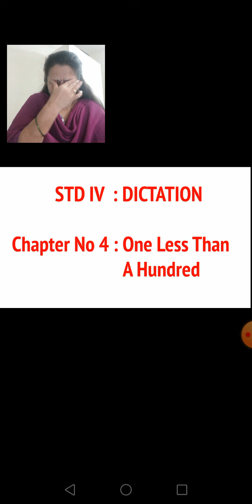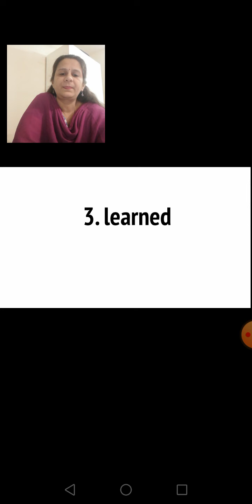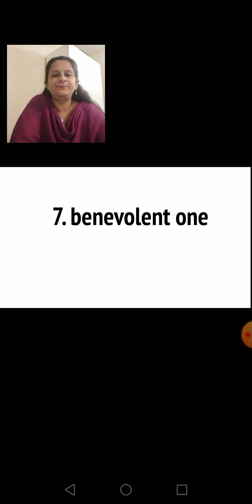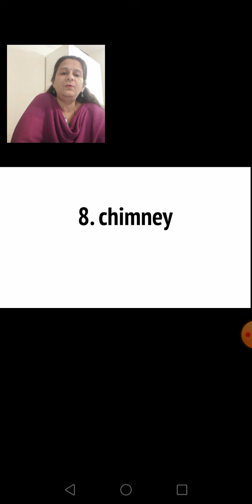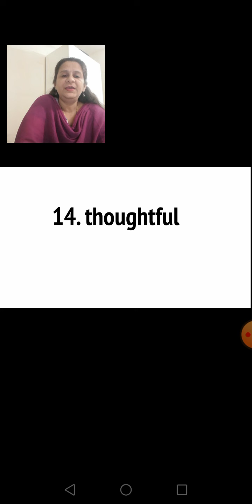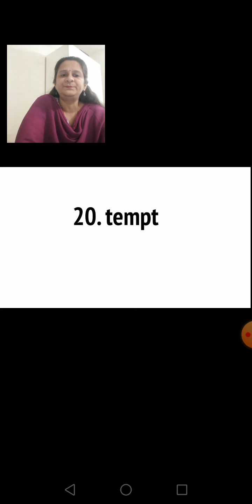Class_4_English_Dictation_Chapter_No_4_One_Less_Than_A_Hundred_10_July_2020